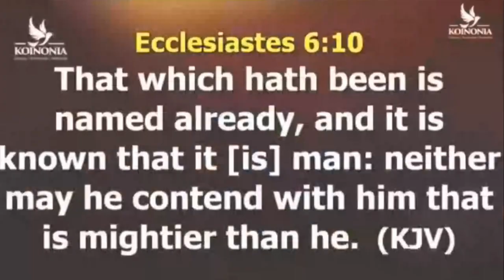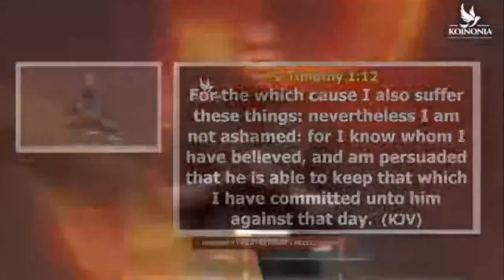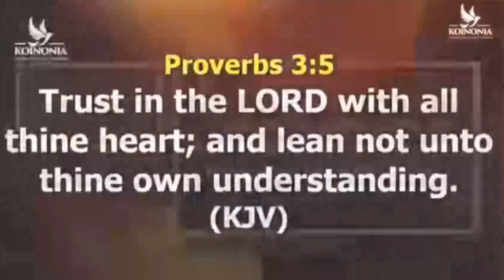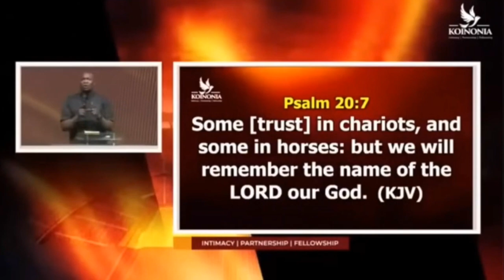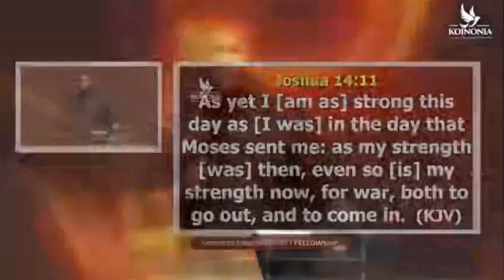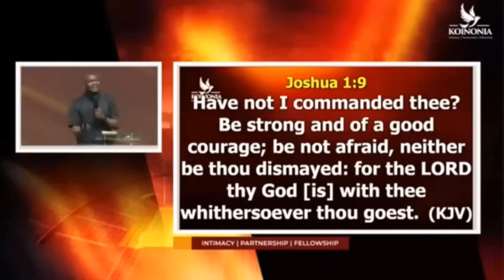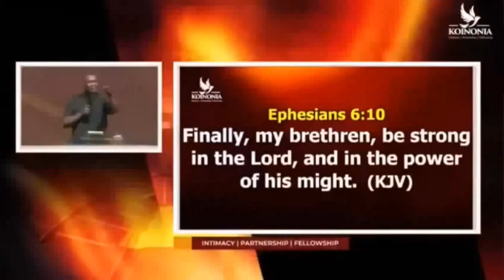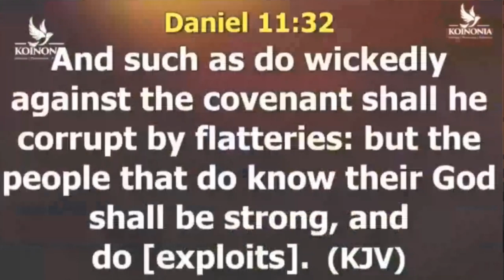Be strong in the Lord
"Never settle for a mediocre life. Use these keys to unlock your full potential."